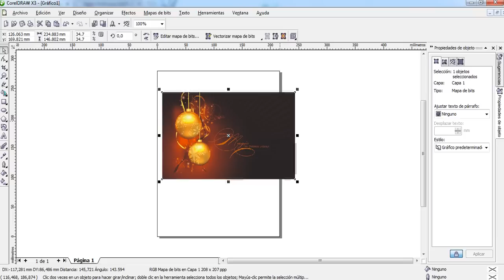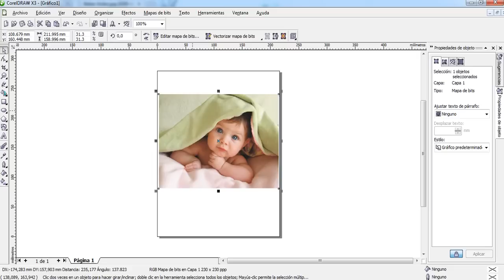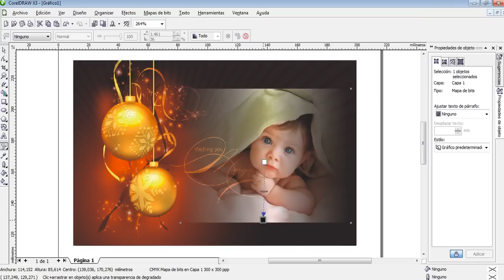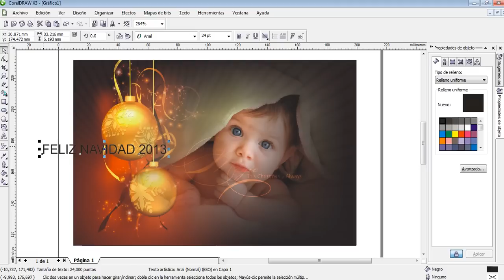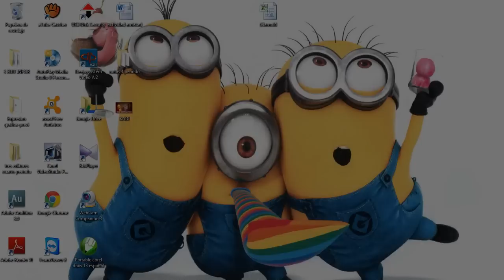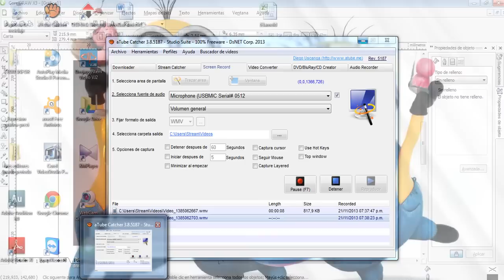DIFUMINACION EN COREL DRAW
actividad practica Diseño en Corel Draw